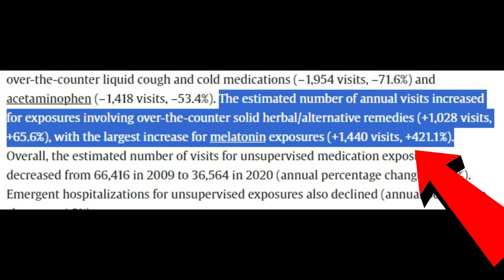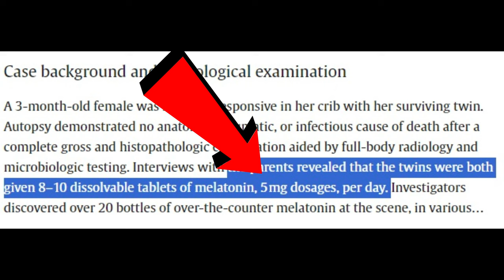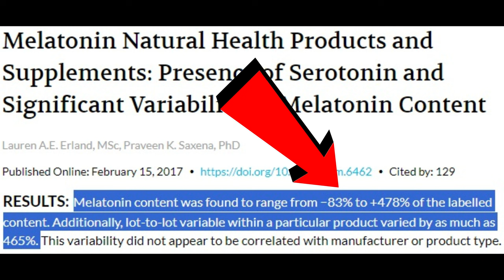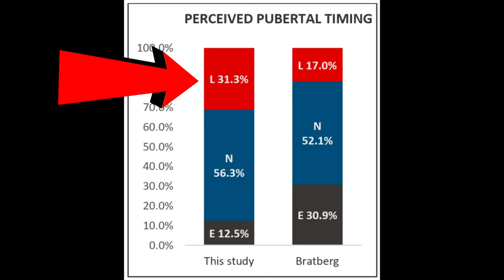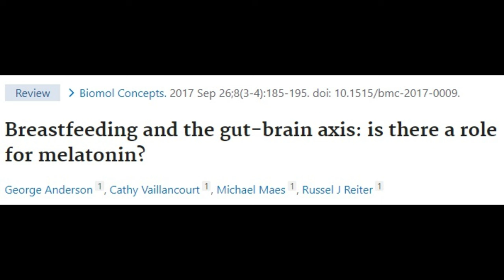Melatonin Is Killing Children - Shocking New Details